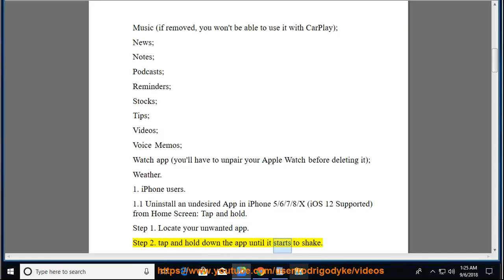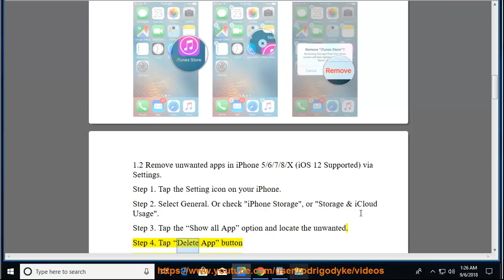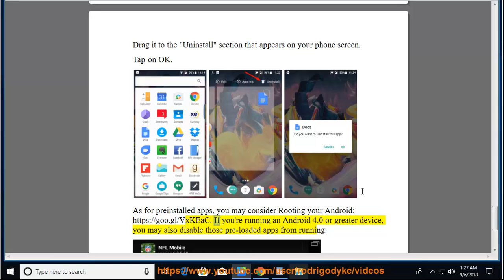Delete apps from your smartphone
Here's how to Delete apps from your smartphone.